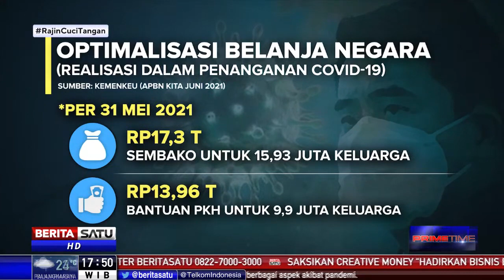Kemenkeu Terus Kawal Realisasi Belanja Begara untuk Penanganan Pandemi dan Pemulihan Ekonomi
Kementerian Keuangan memastikan akan terus mengawal realisasi belanja negara untuk penanganan pandemi dan mempercepat pemulihan ekonomi. Berikut capaian strategis kementerian lembaga per 31 Mei 2021 termasuk pengadaan vaksin, perawatan pasien covid-19, serta berbagai program untuk mendorong perekonomian kembali pulih.